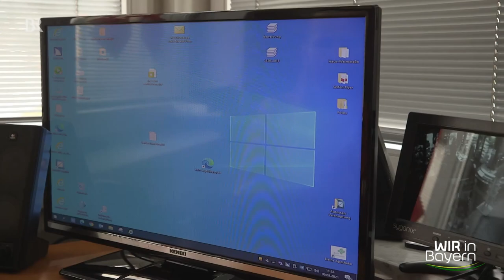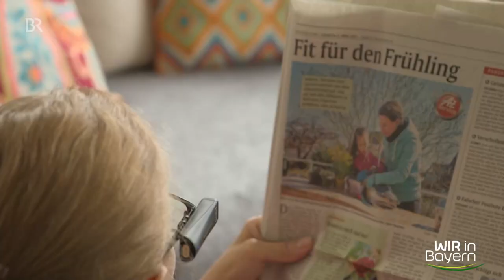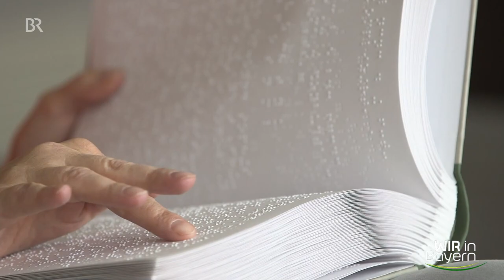Malen und Blind sein: Porträt einer erblindeten Künstlerin | Wir in Bayern | BR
Dieses Kurz-Porträt zeigt den Alltag von Claudia Stiglmayer-Keshishzadeh und ihrem Alltag als Blinde meistert.
Claudia Stiglmayer-Keshishzadeh erkrankte mit 23 Jahren an Leukämie, überstand die Krankheit, erblindete daraufhin. Heute arbeitet sie in einer Apotheke, lebt ein selbstbestimmtes Leben und malt in der Freizeit.